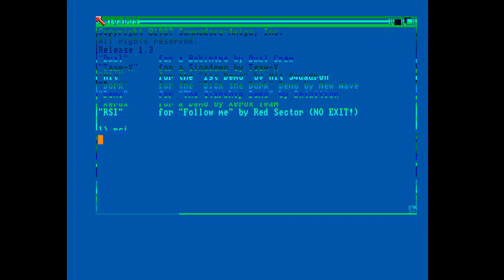TCC Design of Red Sector Inc Follow Me Amiga Demo